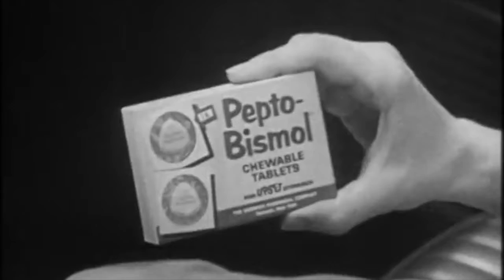1965 PEPTO BISMOL TABLET COMMERCIAL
I never knew they came in a tablet form.